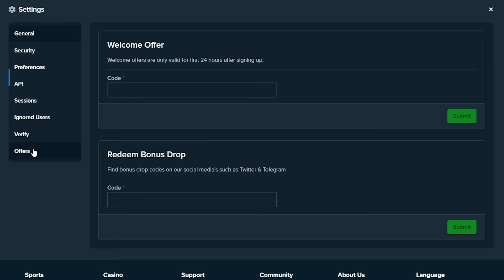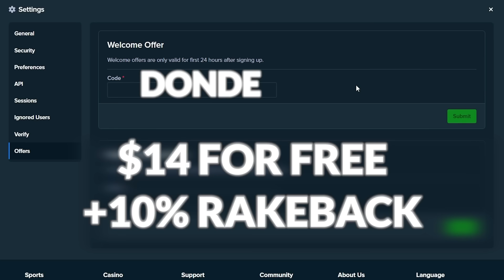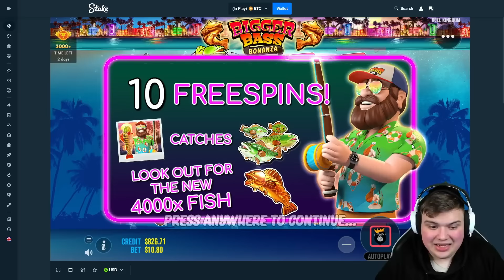The MOST INSANE BIGGER BASS VIDEO!! (10X STAGE HUGE WIN)